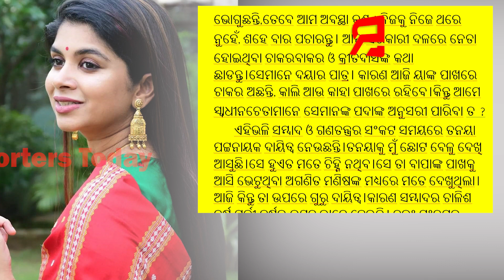ଜଣେ ସମ୍ବାଦ ପ୍ରଶଂସକଙ୍କ ମନ କଥା